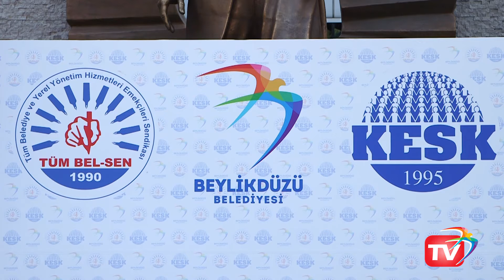Toplu İş Sözleşmesi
Beylikdüzü Belediyesi Kesk ve Tüm-Bel-Sen'le toplu iş sözleşmesi imzaladı.

İşçilerin ekonomik, demokratik, sosyal ve kültürel koşullarının iyileştirilmesi amaçlanıyor.